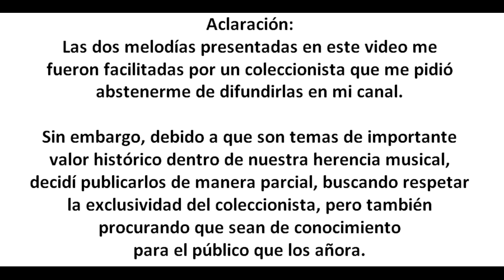Hermanos Palacio - Adios Angel Mio & Sin Tus Amores - 78 Rpm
Título:  ADIOS ANGEL MIO & SIN TUS AMORES
Intérprete: HERMANOS PALACIO
Autor: D.R.A. - FELIX PALACIO
Ritmo: DANZA - PASILLO
Álbum: 78 RPM
Sello: ZEIDA
Pais: COLOMBIA
Género: MUSICA GUASCARRILERA